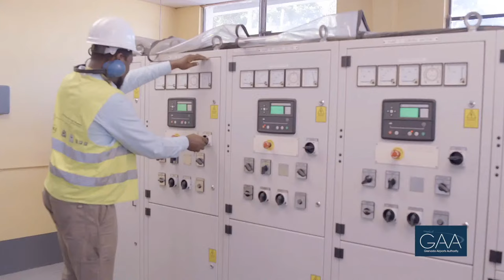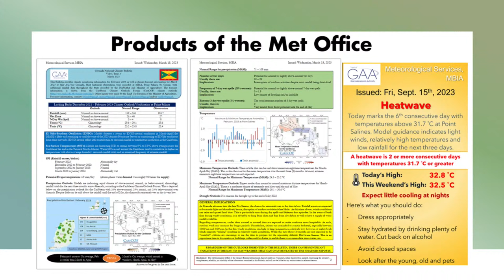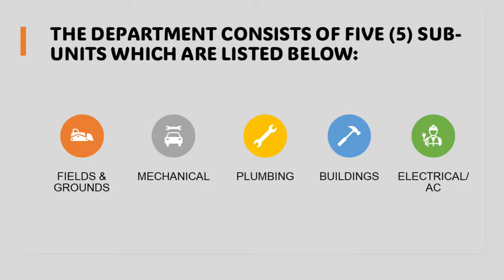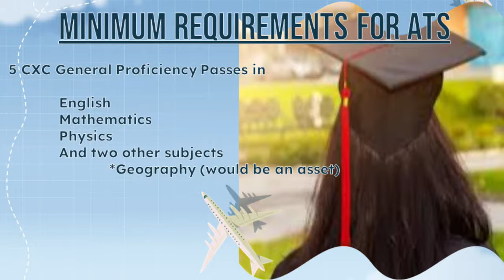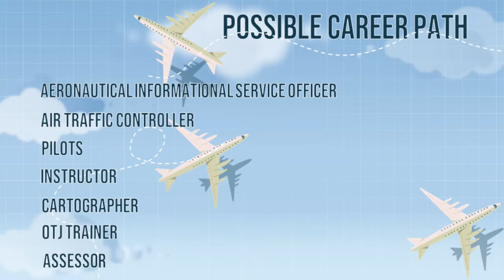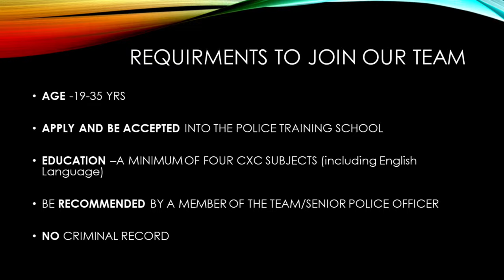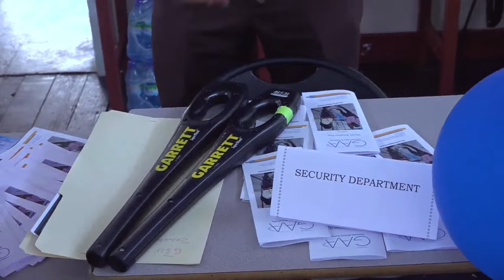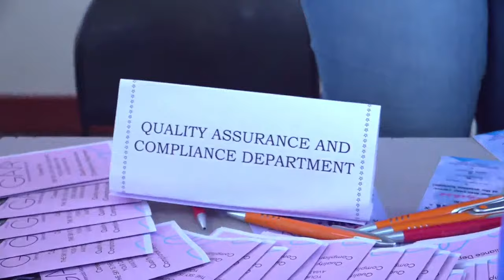Grenada Airports Authority Career Fair - Grenada Boys Secondary School